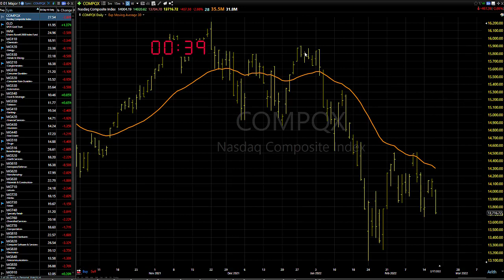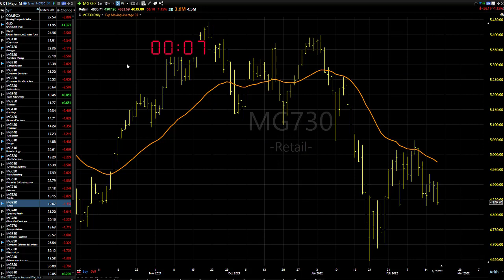02/18/22 Dave Landry's Market In A Minute-Mostly Sit On Your Hands